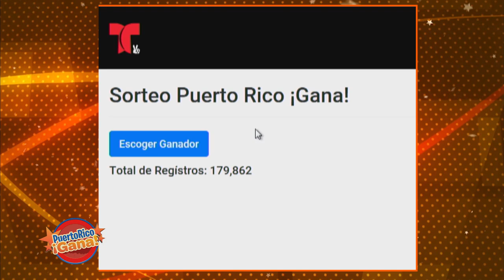Puerto Rico Gana - 06–18-2020- #3